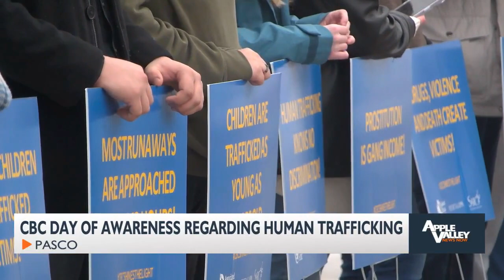CBC 'Shine the Light on Human Trafficking' Day 1 - Human Chain